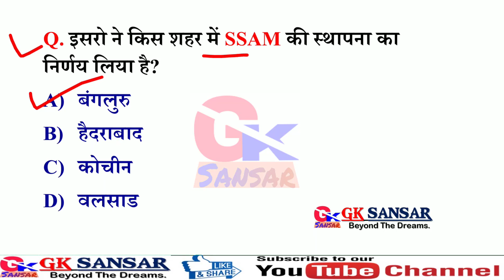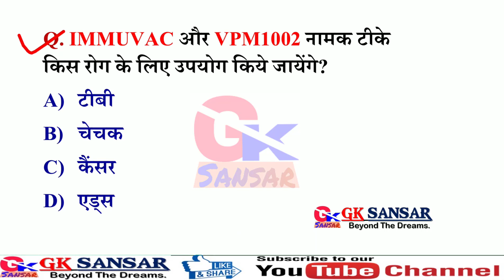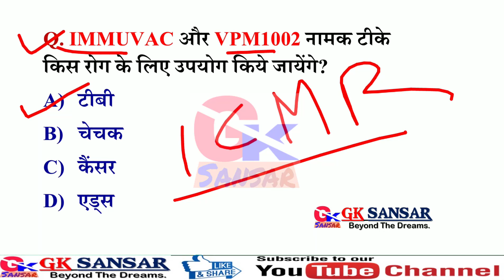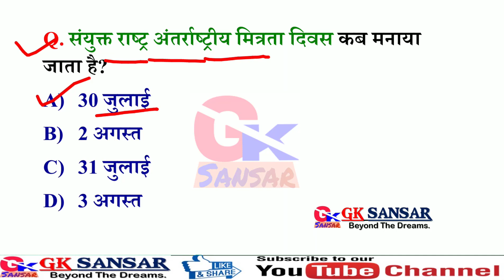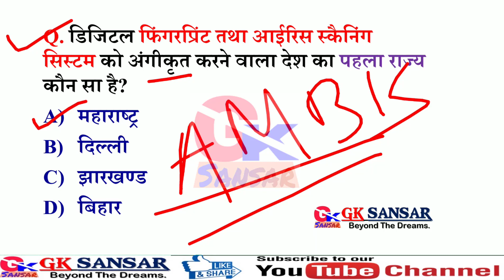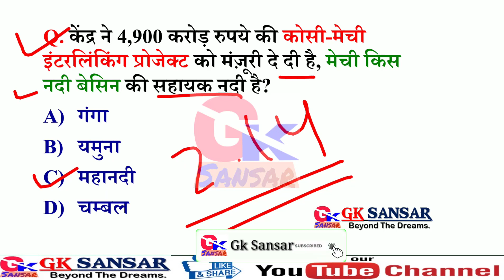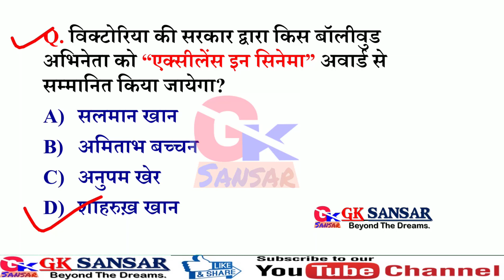8अगस्त 2019 करंट अफेयर्स | 8 august 2019 current affairs | for IAS, Railway, SSC, Banking , Bpsc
8 अगस्त 2019 करंट अफेयर्स | 8 august 2019 current affairs | for IAS, Railway, SSC, Banking , Bpsc

The objective to create the Current Affairs QnA video is to assist you in your preparation for various competitive exams like IAS, PCS, Banking, SSC, Railways etc.